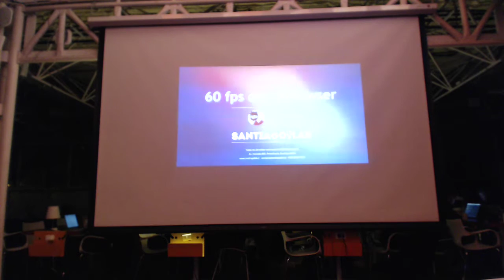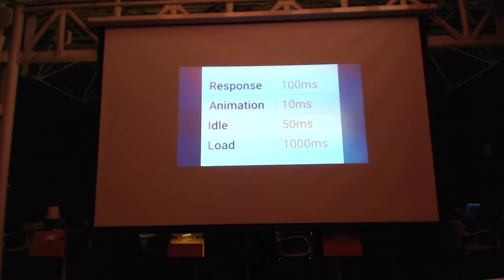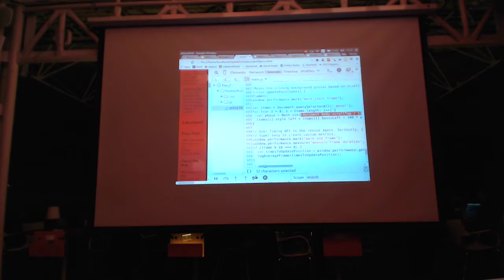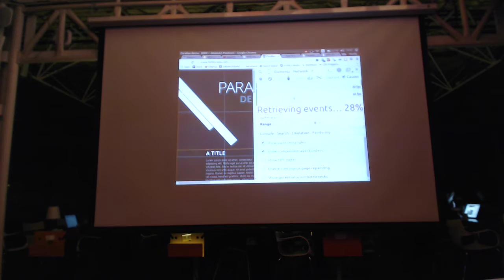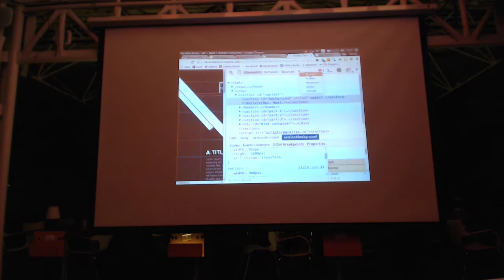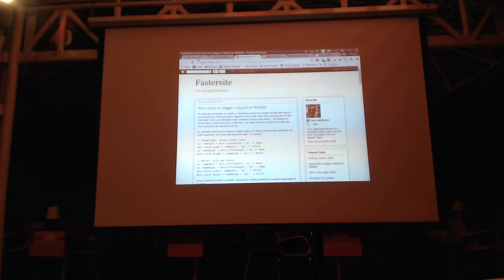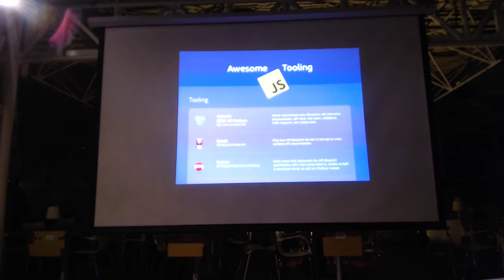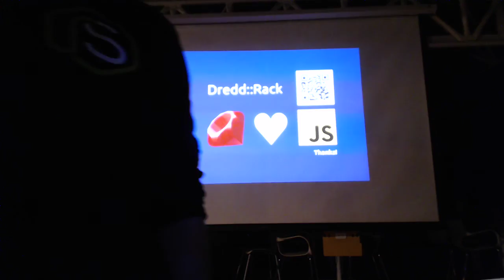Meetup Javascript Chile - 17 Junio 2015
Y nos vemos en los cursos!!